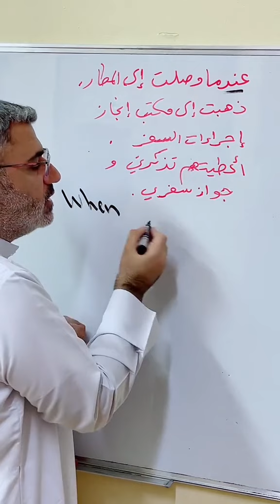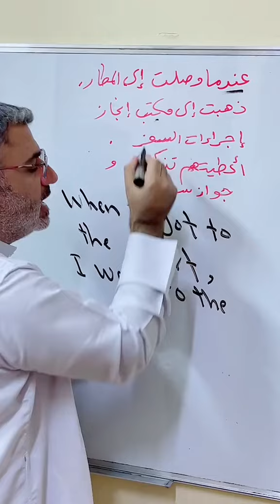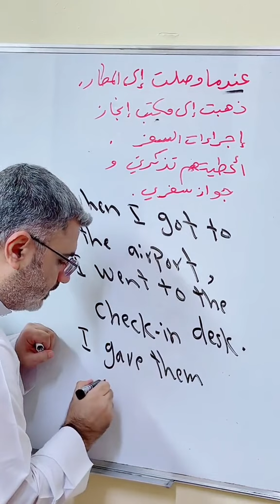at the check in desk in the airport عند مكتب إنجاز إجراءات السفر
When I got to the airport, I went to the check in desk. I gave them my ticket and passport.
عندما وصلت الى المطار ، ذهبت إلى مكتب إجراءات السفر. اعطيتهم تذكرتي وجواز سفري